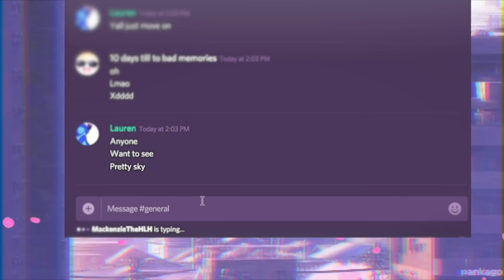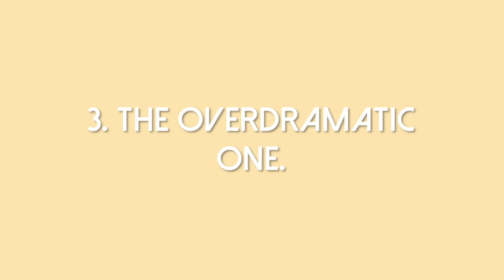TYPES OF BLOXBURG ROLEPLAYERS!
OPEN ME
Hey guys! It’s Unicorn! I hope you enjoyed this video! This is my first time trying out premiere so i don't know, I might've butchered it, but I hope you all enjoyed it as much as I enjoyed making this video! Thank you to all the awesome people who helped me record this!
SOCIAL MEDIA 📷:
(I have no other social media!)
I will not respond to fan mail on here)
ROBLOX ❤️:
I am a 14 year-old Roblox YouTuber that enjoys making videos for the sole purpose of entertaining a young audience.
This idea or video thereof may not be reproduced or used in any manner whatsoever without the express written permission of the creator except for the use of brief quotations in a review.
Have an amazing day!